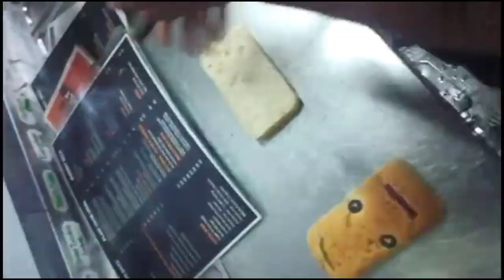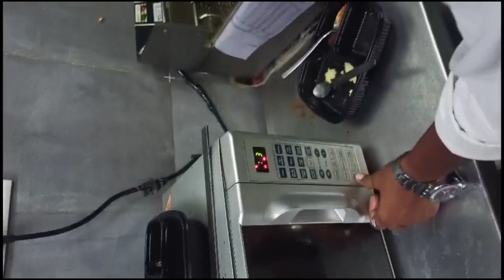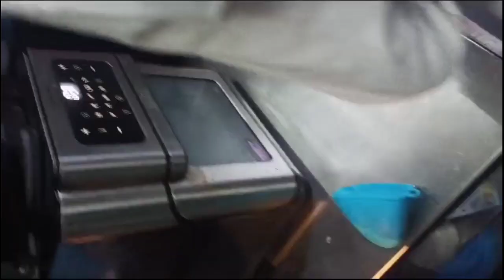How to make Grilled Chipotel Paneer Sandwich Recipe l